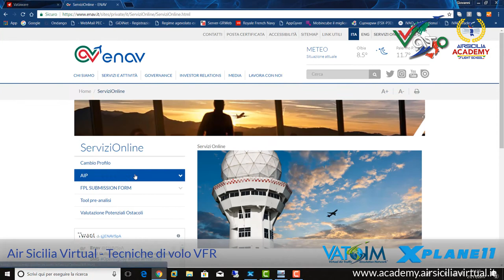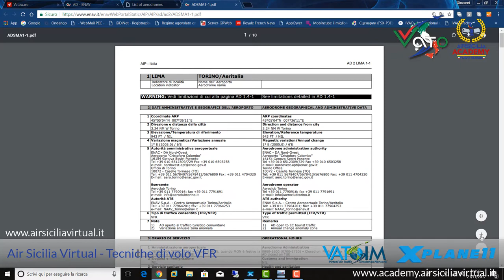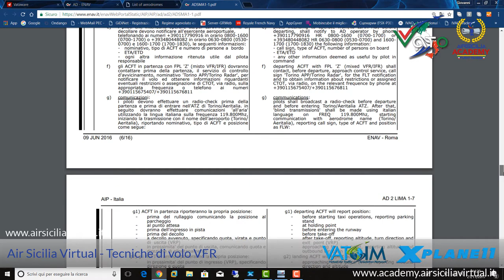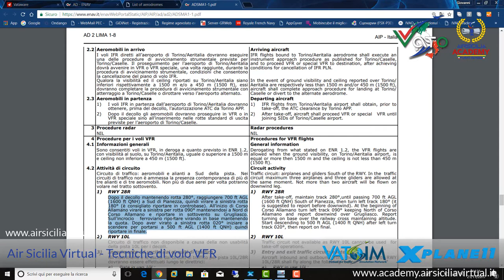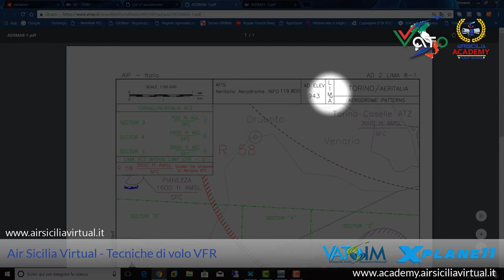Circuito di traffico Aeritalia - online su VATSIM con fonia - Academy Air Sicilia Virtual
Tecniche di volo VFR - Circuito di traffico su Torino Aeritalia, eseguito con volo online su VATSIM - fonia completa - lettura Carte ed analisi circuito di traffico.